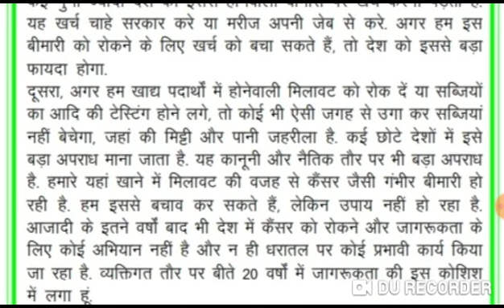Hindi Steno dictation, High Court, Ssc, Legal, Rhc Steno, Ehc, Rsmssb, Nyks, phc #39, 80Wpm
📝Pdf Available

Steno dictation
Hindi steno dictation
Shorthand dictation
Hindi Shorthand dictation
Ssc stenographer
Ssc steno
Court Hindi legal dictation
Legal hindi shorthand dictation
90 wpm dictation
Jansatta editorial
Jansatta sampadakiy dictation
Sampadakiy dictation
Patna high court legal dictation
Ucch gati abhyas dictation
Gms dictation
Daily dictation
Outline hindi
80wpm hindi dictation
80wpm court hindi dictation
90 wpm hindi dictation